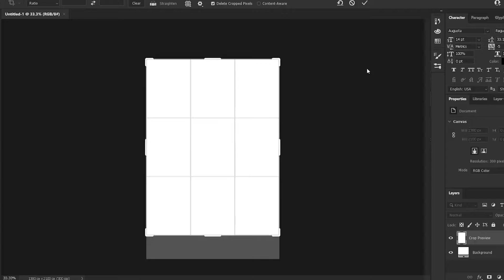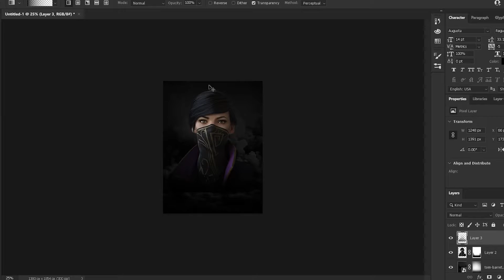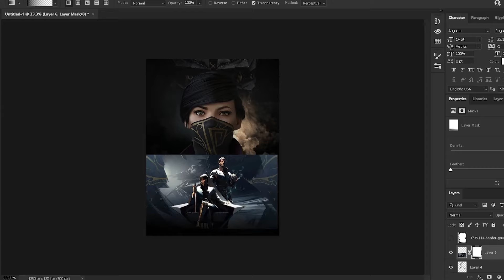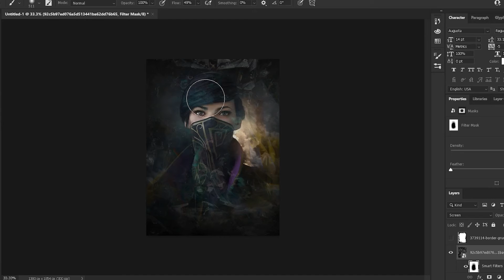Emily Kaldwin | Dishonored 2 Speed Art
hello there, its been a while ;
as my low spec laptop is going into more shitty performance I recorded the process of this poster idea i had on my mind,
was thinking about continuing speed art process on YouTube but the work schedule is simply too much to put up with this.